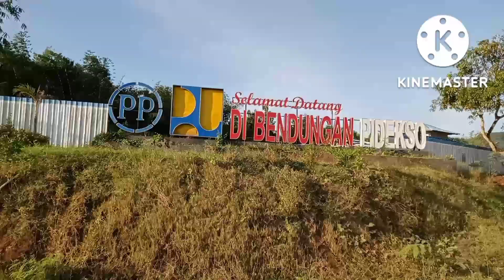Waduk Pidekso Terbaru || Lingkar Utara, Giriwoyo-Wonogiri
Waduk Pidekso Terkini.
Masih blm 100% Pembangunannya.
Masih Proses Menuju Tahap Akhir